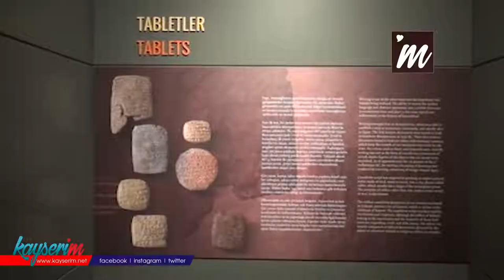Büyükkılıç'ın Hediye Ettiği Kil Tabletler Böyle Yapılıyor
KAYSERİ'de Kültepe Ören Yeri'nde sürdürülen kazı çalışmalarında bulunan 4 bin yıllık kil tabletlerin (Eski çağ uygarlıklarında çivi yazısını yazmak için kullanılan kilden yapılmış levha) replikaları yapılmaya başlandı. Replikalar, Büyükşehir Belediye Başkanı Memduh Büyükkılıç tarafından farklı ülke ve kentlerden gelen özel konuklara hediye ediliyor.

Tarihte birçok medeniyete ev sahipliği yapan Kayseri, aynı zamanda 4 bin yıllık ticaret geçmişiyle ülkenin önemli kentleri arasında yer alıyor. Tarihe ışık tutmak amacıyla 72 yıldır Kültepe bölgesinde yapılan kazılarda üzerinde ticaret anlaşmalarının yazılı bulunduğu 4 bin yıllık kil tabletler bulundu. Ankara Anadolu Medeniyet Müzesi başta olmak üzere Amerika, İngiltere ve son olarak Kayseri'de yapılan arkeoloji müzesinde sergilenen kil tabletlerin, Kültür ve Turizm Bakanlığı'ndan izin alınarak replikası yapılmasına karar verildi. Bunun üzerine, yaklaşık 1 aydır Kayseri Mesleki Edindirme Kursları'nda (KAYMEK) kil tabletlerin, replikaları yapılmaya başlandı. Nevşehir'in Avanos ilçesinden gelen çamurlarla yoğrularak yapılan replikalar, Büyükşehir Belediye Başkanı Memduh Büyükkılıç tarafından farklı ülke ve kentlerden gelen konuklara hediye ediliyor.

'1 AYDA 20 TANE KİL TABLET REPLİKASI YAPTIM'

KAYMEK tesislerinde eğitmen Murat Filiz (45) kil tabletlerin replikalarını yapabilmek için Kültür ve Turizm Bakanlığı'ndan gerekli izinleri aldıklarını belirterek, "Yaklaşık 1 aydır Sümer tesislerinde kil tabletlerin replikalarını yapıyorum. Avanos'tan gelen kili önce kıvamlandırıyorum daha sonra havasını alarak kesiyorum. Kesilen kili, kendi oluşturduğum alçı kalıplara bastırmak suretiyle yatırıyorum. Burada kalıptan çıkarılan kil, birleştirildikten sonra keskin uçlu metallerle yazılar derinleştiriliyor. En sonunda da fırınlanarak pişmesi sağlanıyor. Oluşturulan bu hediyelikler Büyükşehir Belediyesi makamına gönderiliyor. 1 ay içinde 20 tane kil tablet replikası yaptım. Bu replikalardan 3'ü tablet 1'i zarf şeklindedir" dedi.

KÜLTEPE ÖREN YERİ

Kayseri tarihini 6 bin yıl önceye dayandıran belgelerin gün ışığına çıkarıldığı Kültepe, Kayseri merkeze 24 kilometre uzaklıkta. Hititlerin Anadolu’da kurduğu ilk kentin kalıntısı olan höyük ve onu saran Karum'dan oluşan Kültepe Ören Yeri’nde yönetim binalarının, dini yapıların, ev, dükkan ve atölyelerin kalıntıları görülüyor. Kültepe, Anadolu’daki ilk yazılı tabletleri barındırması ve dünyanın ilk organize ticaret merkezi olmasıyla ön plana çıkıyor. Asur çivi yazısı ile yazılan bu tabletlerde, dönemin siyasi ve hukuki ilişkilerini gösteren mektuplar, senetler, mühürler ve anlaşma metinleri var.